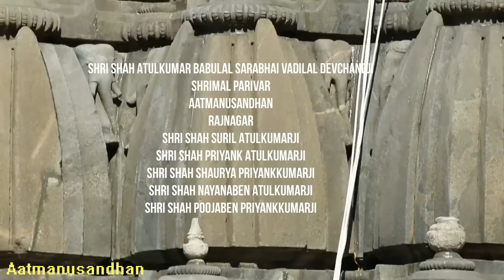DHWAJA NEMINATHJI DARBAR આત્માનુસંધાન Day 27 રાજનગર થી ગિરનારજી ૨૭ દિવસ છ' રી પાલિત સંઘ Day 27 /૨૭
BEST MOMENT OF LIFE DHWAJA NEMINATH DADA
આત્માનુસંધાન Day ૨૭ રાજનગર થી ગિરનારજી ૨૭ દિવસ છ' રી પાલિત સંઘ Day 27 /૨૭
નેમીનાથજી દરબાર
ગુજરાત
கிர்னர் மஹாதீர்த்
ஆத்மனுசன்தான் ஷ்ராமன் ஜைன

અમદાવાદ રાજનગર થી ગિરનારજી ૨૭ દિવસ છ' રી પાલિત સંઘ
નિશ્રા પ્રદાન  ૯૧ વર્ષ ના આચાર્ય શ્રી જગચ્ચન્દ્રસૂરિજી અને શ્રમણ શ્રમણી ભગવંતો
At 91 years of age- Historical Shraman Yatra
આત્માનુસંધાન

GIRNAR નેમીનાથજી દરબાર  #
ગુજરાત
૨૧  ૨ ૨૦૧૯
મહા વદ ૨
વીર સંવત ૨૫૪૫

આત્માનુસંધાન યુવા વાહિની
આપની અનુમોદના
શ્રી સંઘ આપની અનુમોદના કરે છે

LOCATION - નેમીનાથજી દરબાર  Gujarat
Aatmanusandhan

Start Aashapalli / Karnavati / Rajnagar / Ahmedabad
Destination - Mahatirth ગિરનારજી